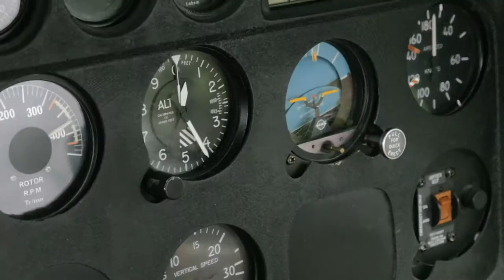“The bug for flying” | JAMIE by Human Postcards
NEW ZEALAND | Jamie has been a helicopter pilot since he was 25. He has just returned home after three months of working in Antarctica with the Italian Antarctic Program. Jamie shares with us his favourite memory of flying.